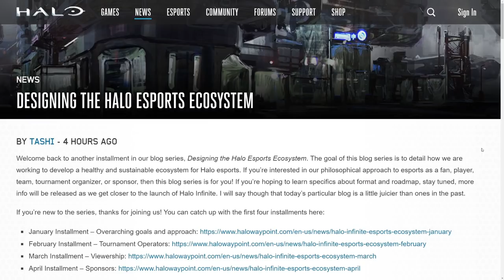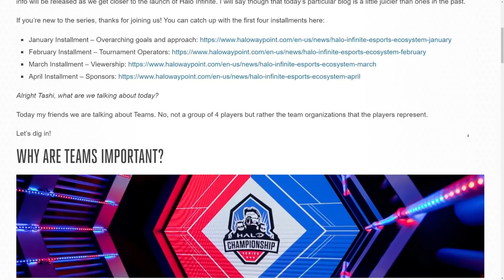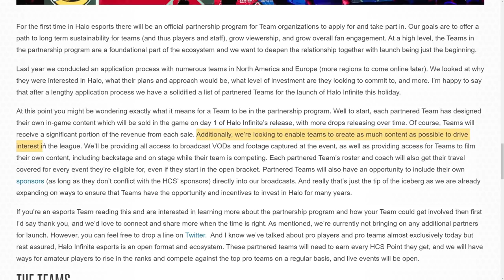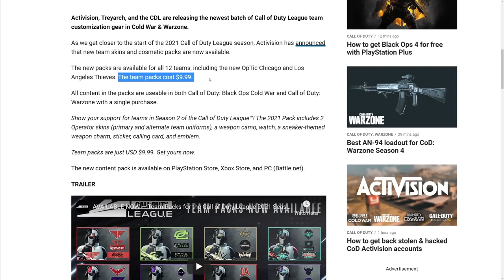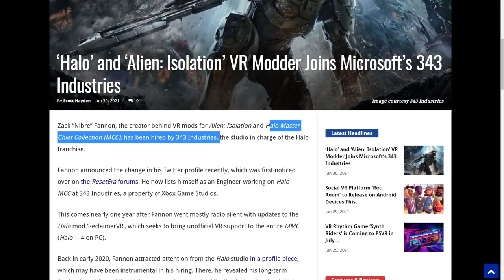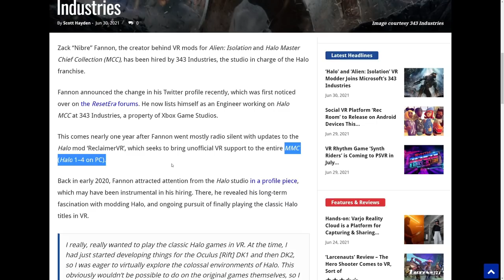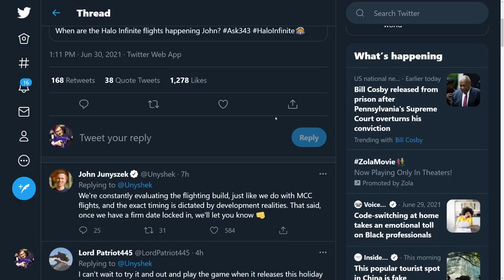Halo Infinite Day 1 Customization! Halo VR and Halo Infinite Flight Update! Halo News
Timestamps
Intro - 0:00
Halo Infinite Store - 0:50
Halo VR - 5:25
Halo Infinite Flight Update - 6:43

Sources
HCS News
Official Halo VR?

Halo Infinite Store Confirmed! Halo VR and Halo Infinite Flight Update! Halo News
In this Halo news update video we talk about the new Halo Infinite news as well as Halo MCC news. First we talk about the Halo Infinite Store as we'll HCS Skins available in Halo Infinite Store. This Halo Infinite blog update goes into great detail for the Halo Championship Series and what to expect for Halo Infinite multiplayer gameplay. Next we talk about Halo VR as 343 Industries just hired a Halo Modder who's been working on the ReclaimerVR to bring the Halo MCC VR Mod. Could we see a Halo Infinite VR as well? Lastly we go over the Halo Infinite flight update and the Halo Infinite news we have about the Halo Infinite beta.